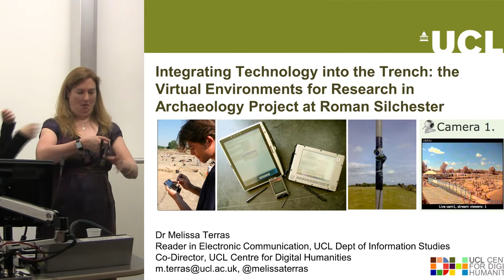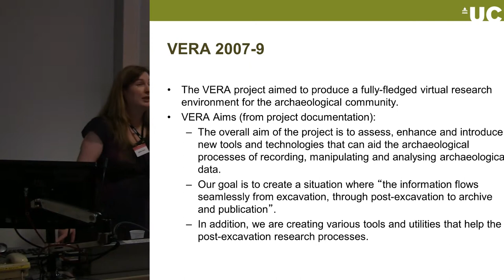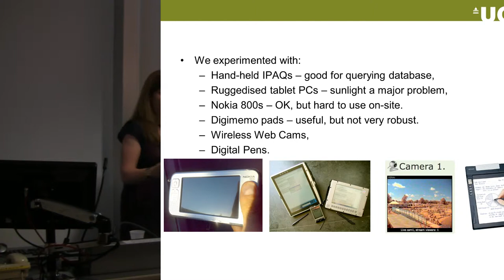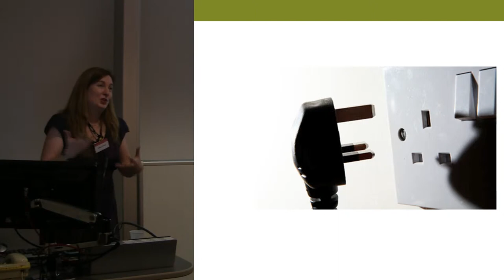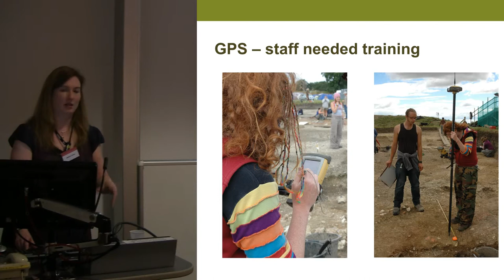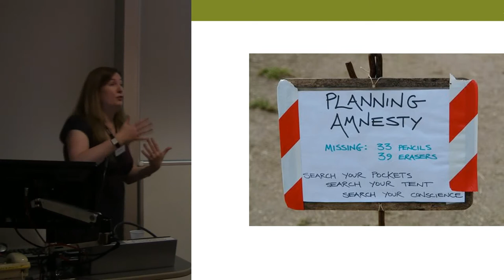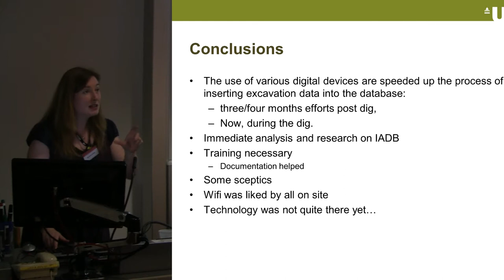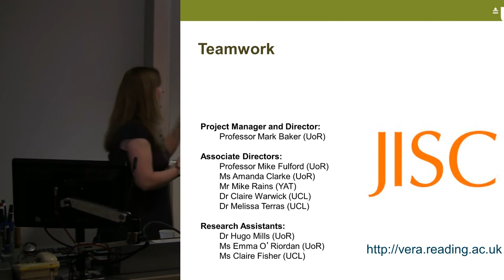Integrating Technology into the Trench [Updated Version]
The Virtual Environments for Research in Archaeology Project at Roman Silchester

Increasingly more work is being done to integrate information technology into archaeological systems. In this paper we will explore how change management may be applied when implementing a digital recording system for an archaeological dig, focussing on the work done at Roman Silchester as part of the Virtual Environments for Research in Archaeology project How can such virtual environments change how scholars and the general public can engage with archaeological evidence – and what can we do to ensure their successful design, uptake, and implementation?

This paper will reflect on the work that was carried out in Roman Silchester between 2007 and 2010, to integrate digital technology into the trench to increase the speed in which finds could be entered into the project database, and shared between interested parties. The aims, successes, and issues raised in the project will be presented, as well as the implications this type of technology can have for the archaeological process.

Melissa Terras
Co-Director
UCL Centre for Digital Humanities